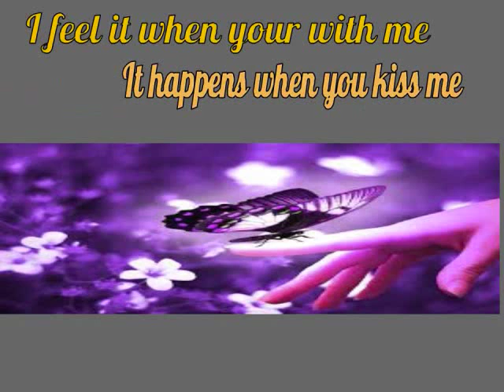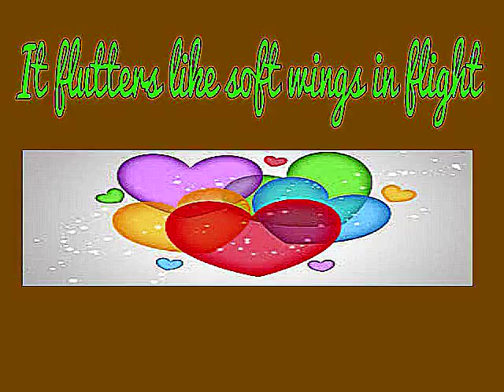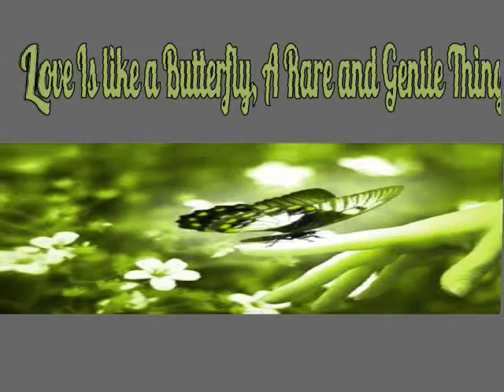Fan Made Video For "Love Is Like A Butterfly"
Nature and Music are two of the most Beautiful things to me ...I love combining them together ... Dolly Parton's song "Love Is Like A Butterfly" is an old favorite of mine ... Itunes link below